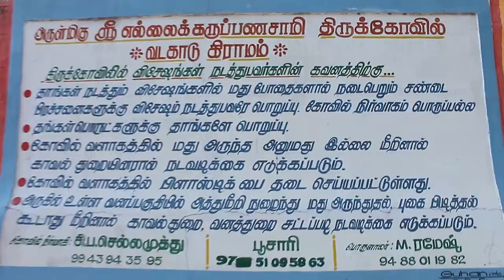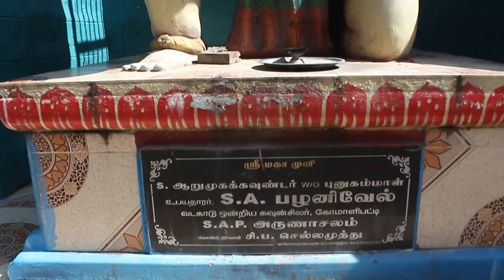western ghatspayanam elaikarupasamy temple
Travel  Documentary is dedicated to bringing high-class documentaries to you on YouTube for free. With the latest camera equipment used by well-known filmmakers working for famous production studios. You will see fascinating shots from the deep seas and up in the air, capturing great stories and pictures from everything our beautiful and interesting planet has to offer.